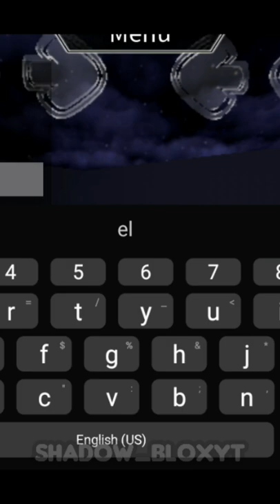How To Sit On The Speaker In Basically FNF: Remix | Roblox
In today's video I'm going to show you how to sit on the speaker in basically fnf: remix if you enjoyed this video then be sure to like and subscribe for more videos.

Edit-YouCut
Screen recorder-AZ Screen Recorder
Thumbnail-Pixlr

Music.